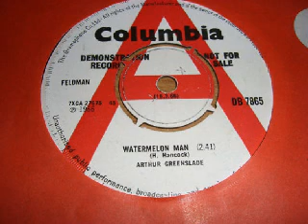Arthur Greenslade - Watermelon Man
Columbia DB 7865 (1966). The A side of the only (?) solo single by prolific arranger / musical director Greenslade. I wonder who's on guitar - Vic Flick, Big Jim Sullivan or somebody else?